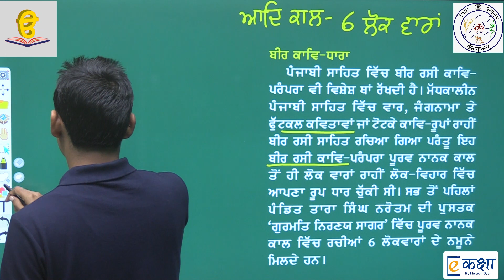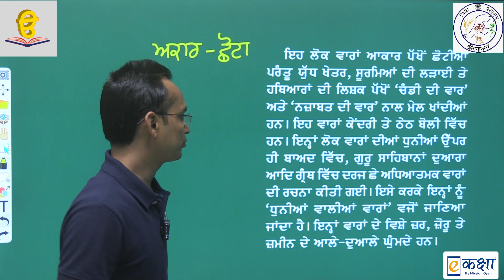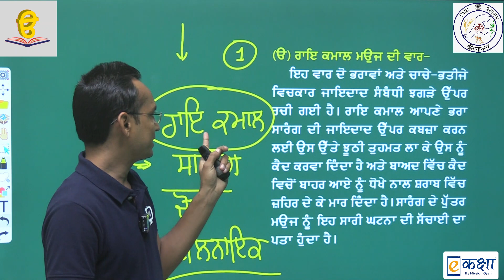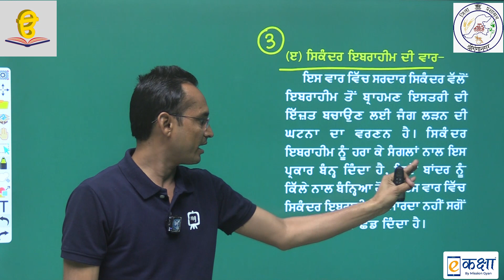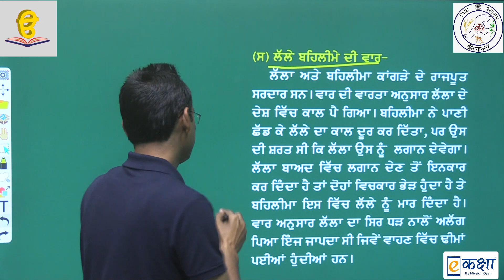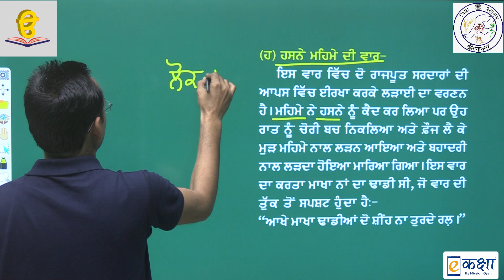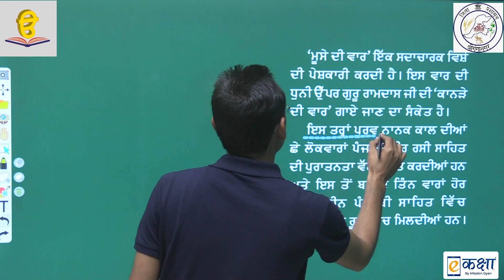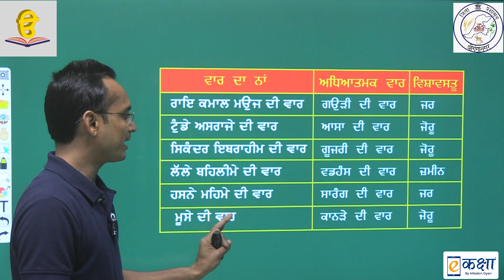RBSE | PUNJABI | Class - 11 | पंजाबी | भाग - 3 | अध्याय -3 | आदि काल ( वीर काव्य धारा ) | PART 1 B